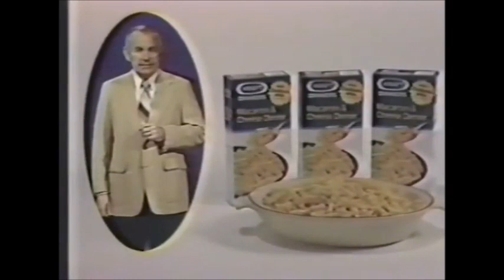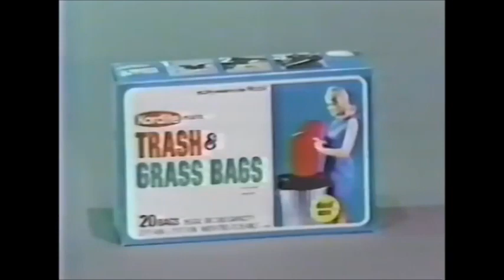KTUL Channel 8 Tulsa ABC Commercial 2/2/79